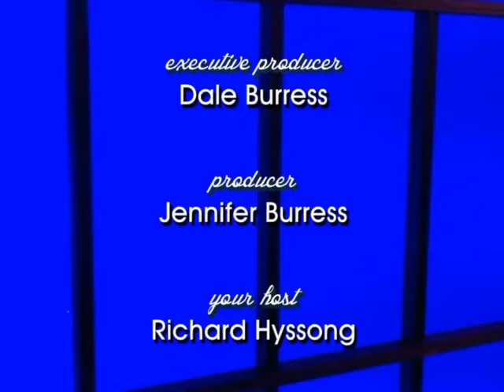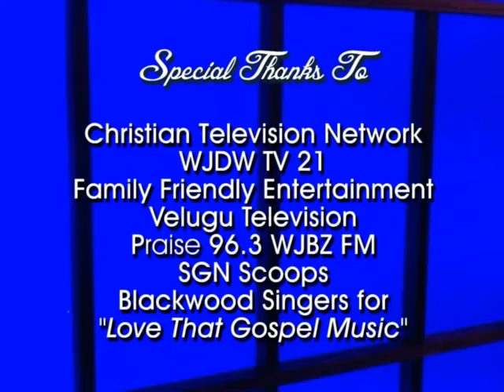Southern Style Praise #296 with Terry Collins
Richard Hyssong interviews Terry Collins about his ministry and family.
Also, a flashback song from Triumphant Qt and one from the Hoppers.